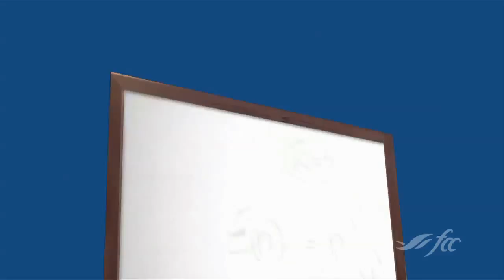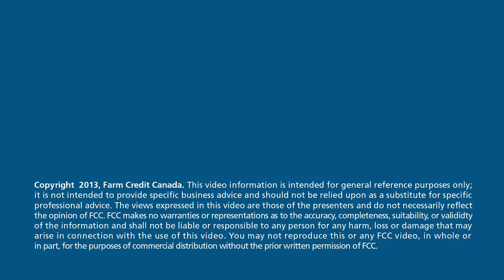Understand the risk and benefits of futures options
Victor Aideyan, Senior Risk Management Consultant with HISGRAIIN Commodities Inc., discusses the risks and benefits of buying or selling options on a futures contract.

Highlights:
1. Options give you the right, but not the obligation, to buy (call option) or sell (put option) a futures contract.
2. Options have a premium and you need to weigh the value of the premium against the possible increase or decrease in futures prices.
3. Regardless of an increase or decrease, your maximum risk is the premium you must pay.